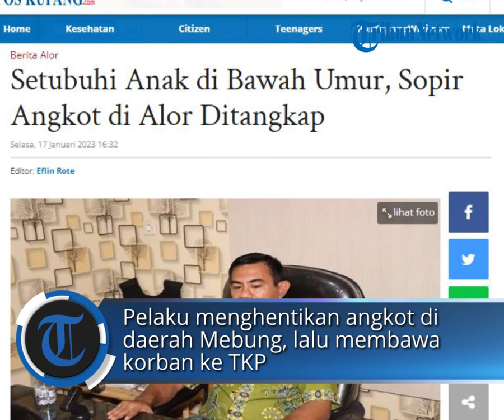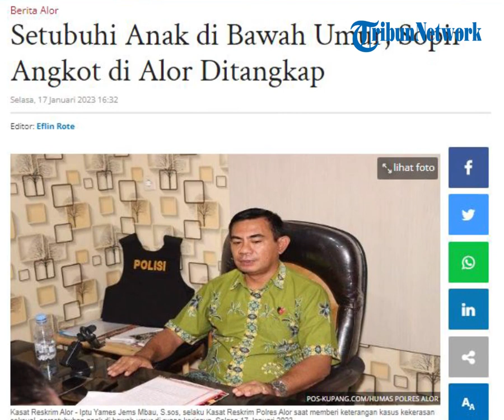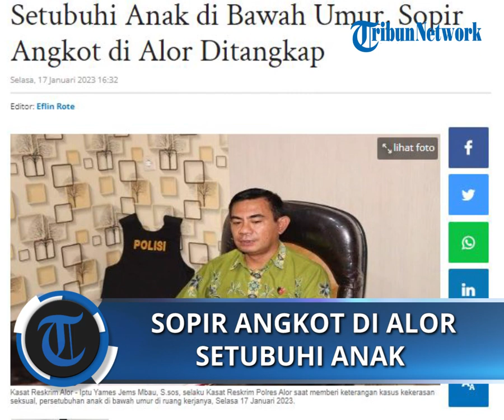Setubuhi Anak di Bawah Umur, Sopir Angkot di Alor Ditangkap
POS-KUPANG.COM - Seorang duda berinisial IRM (20 tahun) yang bekerja sebagai supir angkot, asal Desa Alim Mebung, Kecamatan  Alor Tengah Utara, Kabupaten Alor, ditetapkan sebagai tersangka atas kasus persetubuhan terhadap anak dibawah umur. Hal ini dibenarkan oleh Iptu Yames Jems Mbau, S.sos, selaku Kasat Reskrim Polres Alor.

Saat diwawancarai di kantornya, Selasa 17 Januari 2023, Iptu Yames Jems Mbau menyatakan peristiwa persetubuhan ini terjadi pada Jumat 13 Januari 2023.

Artikel ini telah tayang di Pos-Kupang.com dengan judul Setubuhi Anak di Bawah Umur, Sopir Angkot di Alor Ditangkap,

Penulis  : Else Nago
Editor    : Eflin Rote
VPO       : LG